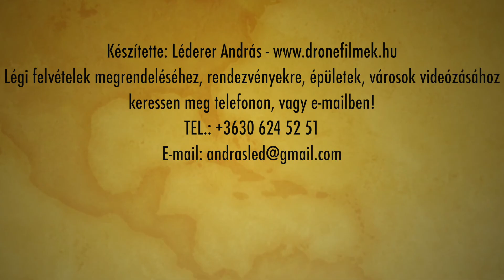Balatonaliga 2014 légi felvétel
Légi felvétel a balatonaligai kikötő fölött.